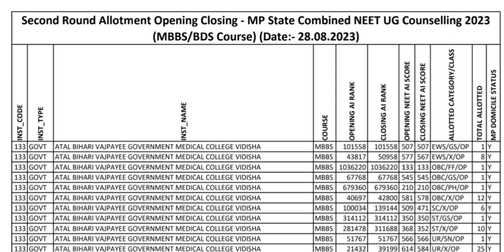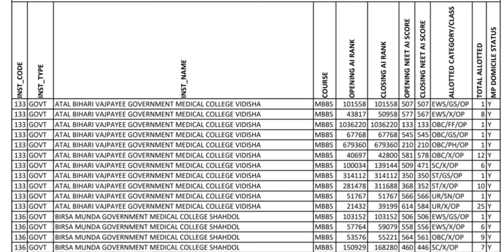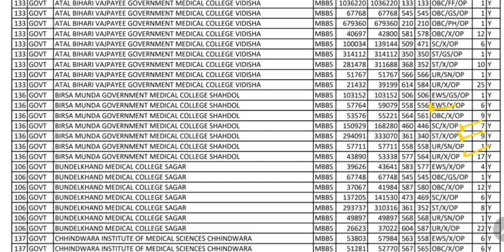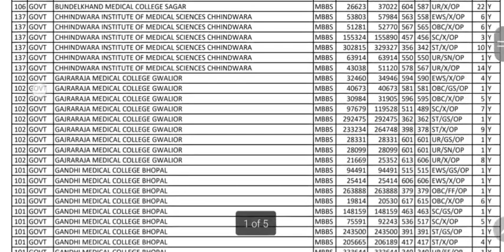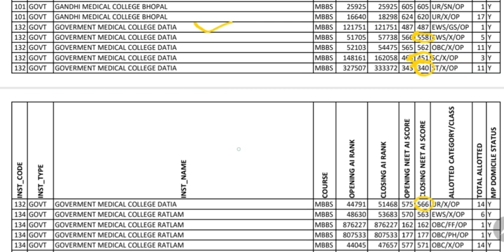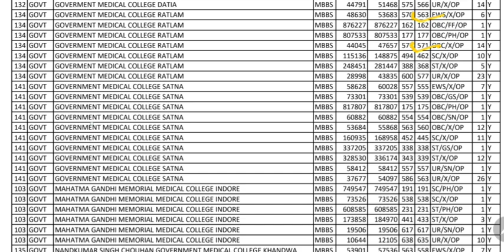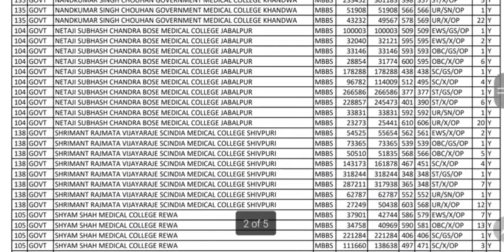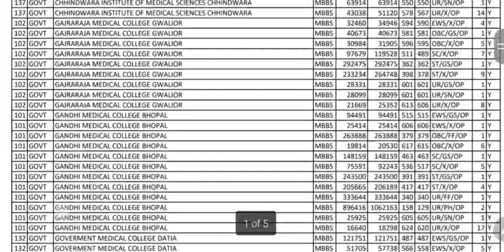CUT OFF MARKS FOR MP GOVERNMENT MEDICAL COLLEGES NEET 2024 MPNEET neet GOVERNMENT COLLEGES